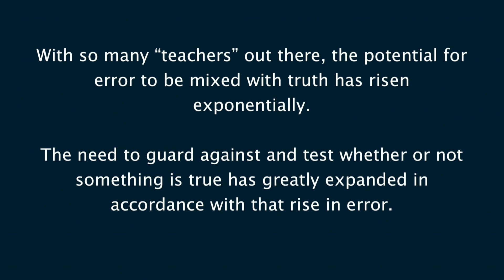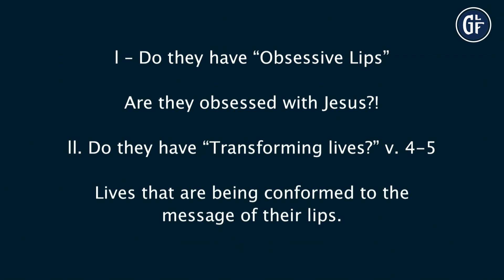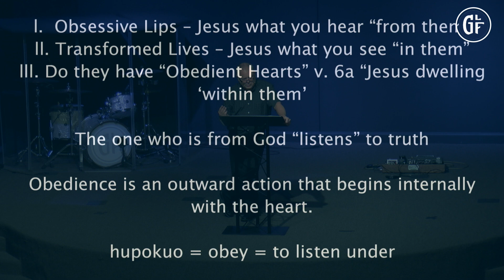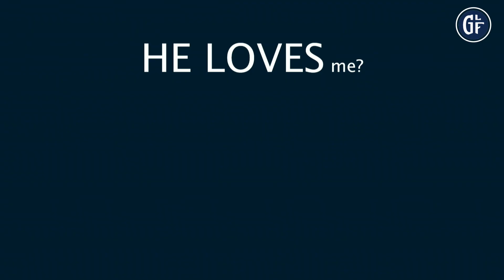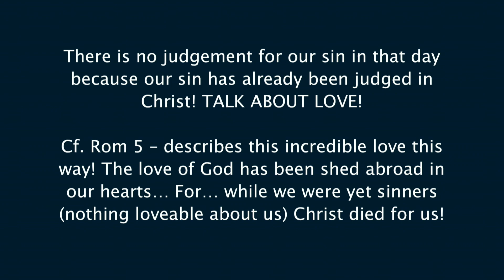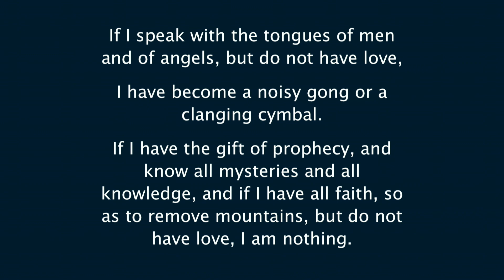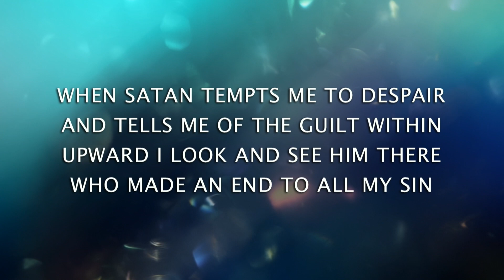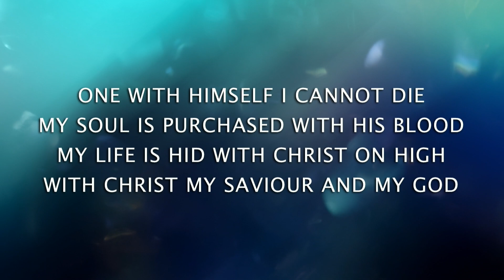1 John 4, Lovers or Liars, Frank Friedmann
Frank Friedmann teaches from 1 John 4 at Grace Life Fellowship on 3/17/2019.